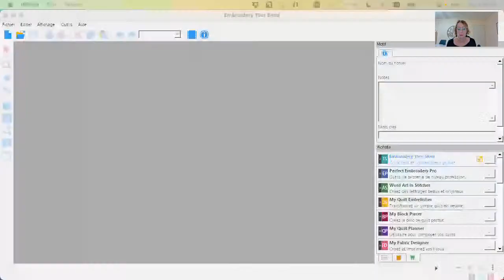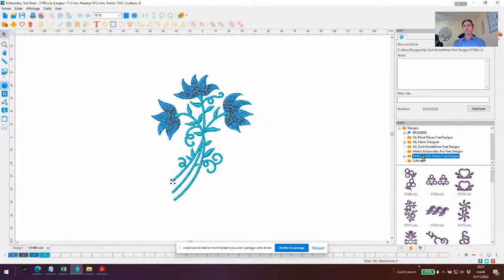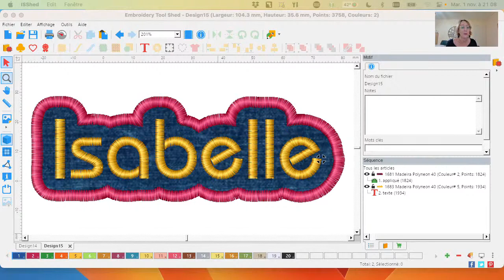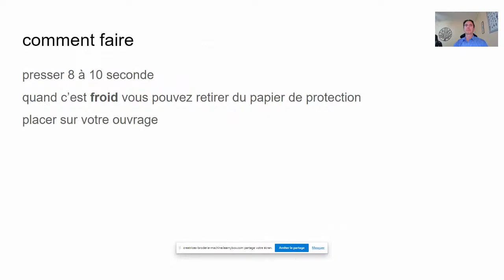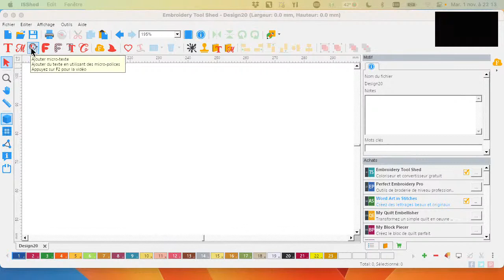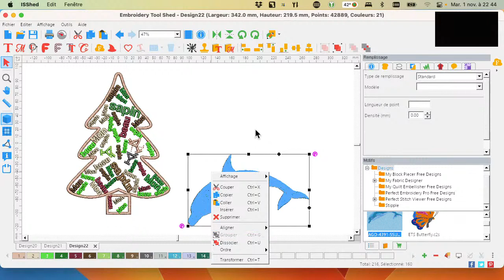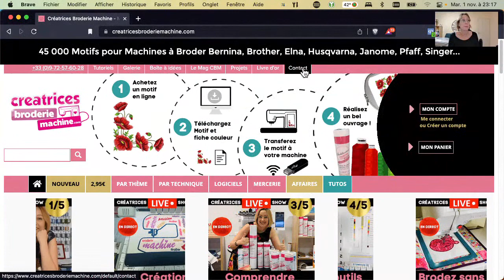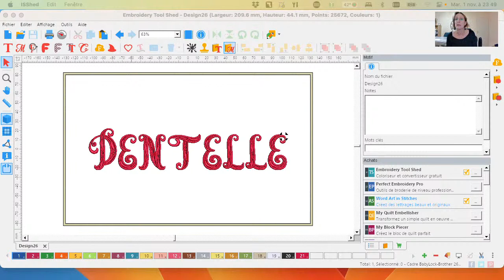Logiciel PATCH MAKER DIME Faire des ecussons (REPLAY)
À partir de 1 h 08 vous avez la méthode sans logiciel pour faire des écussons